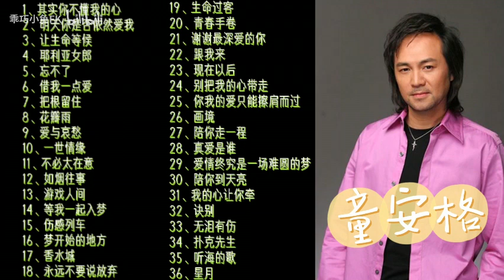童安格經典老歌